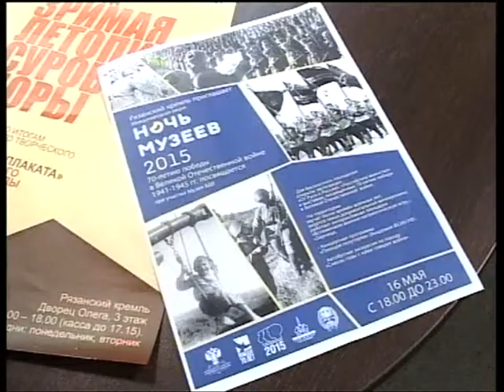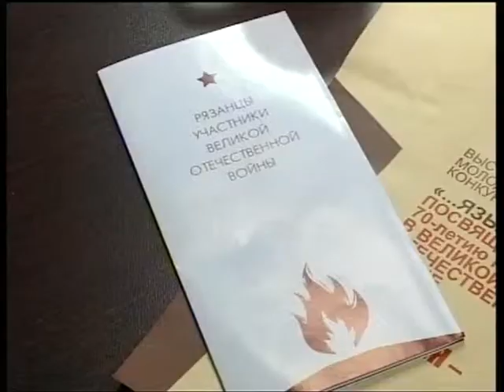7 минут 15.05.15 Зинаида Артемкина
Заместитель директора РИАМЗ "Рязанский кремль"